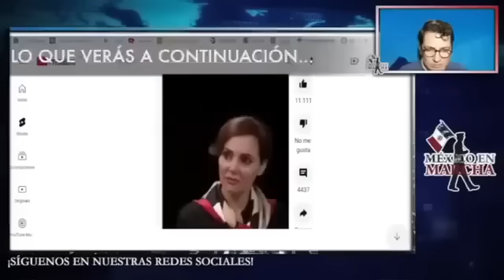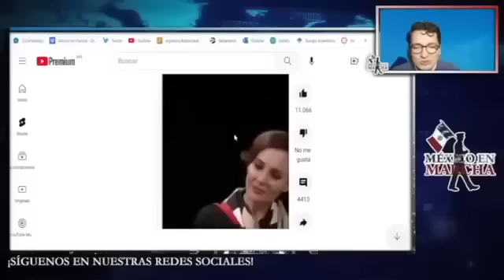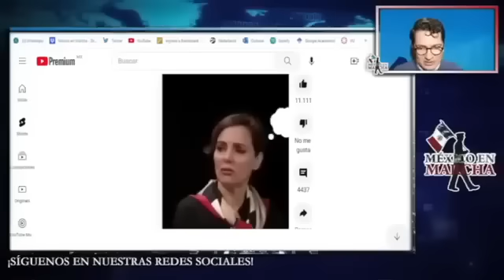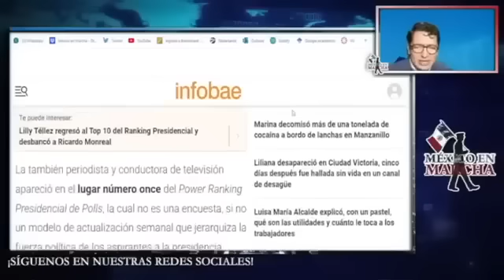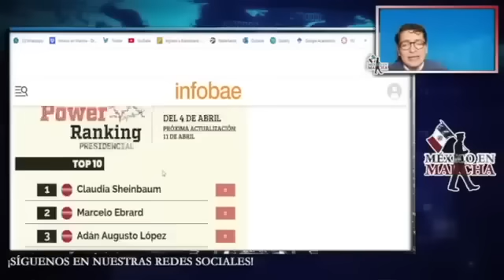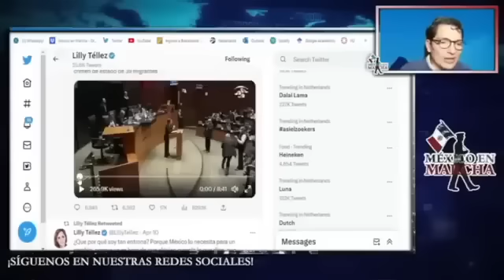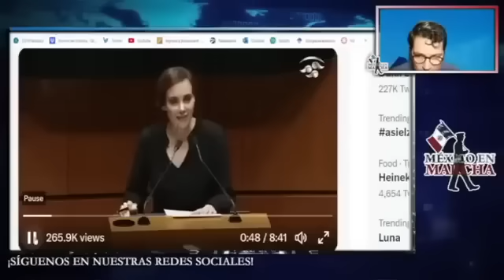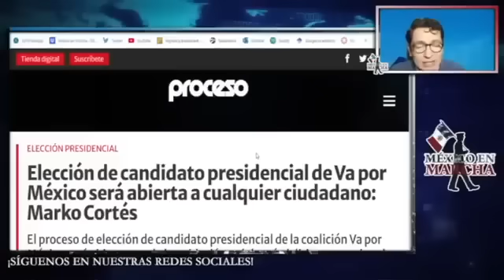Fiesta Nacional!! Acaba Abruptamente La Carrera De Lilly Téllez!! Ya La Notificaron!!